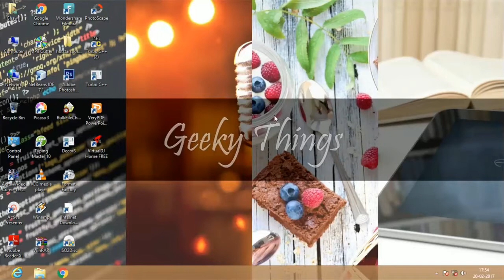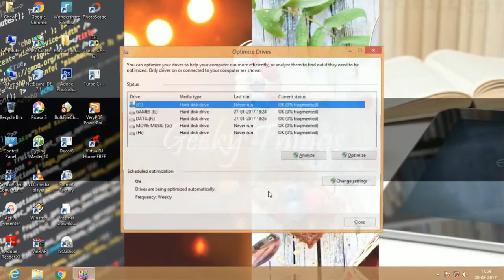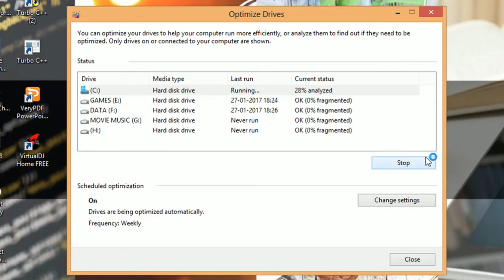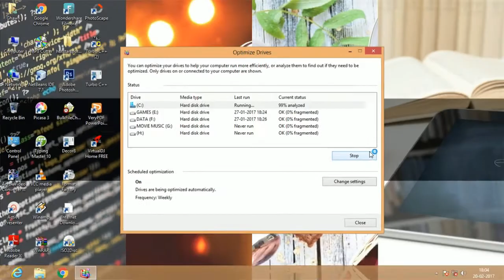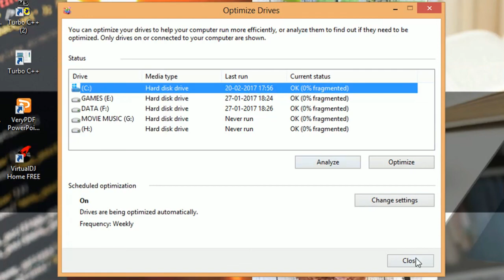How to make your Computer work Faster | Geeky Things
Hey Everyone, This video shows how to make your PC / Computer faster, by the process of Defragmentation. This is a very interesting and knowledgeable video. Watch this video till the end. I hope you like it. Watch it and comment your views.

○ Microphone (Boya)
○ Tripod (Alternative)
○ RGB Light